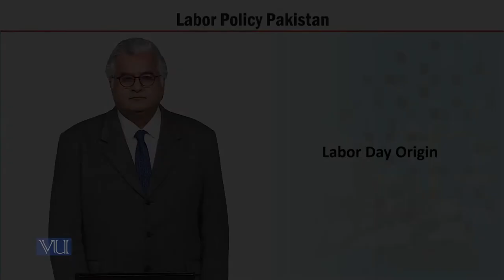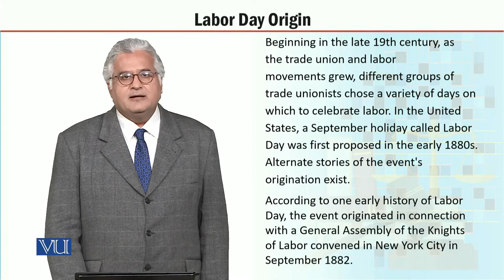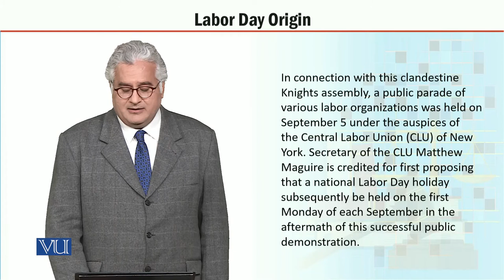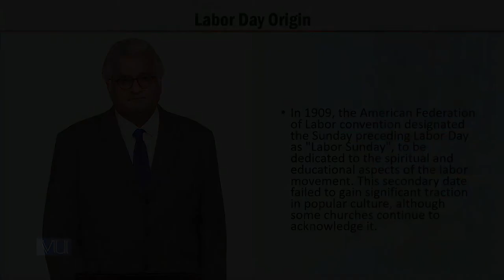MGT723_Topic065 | Labor Policy